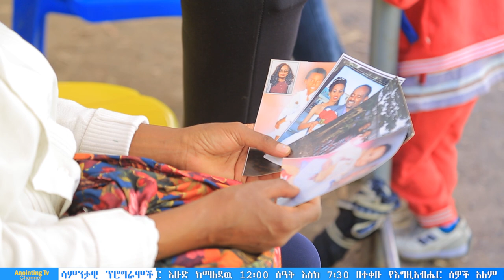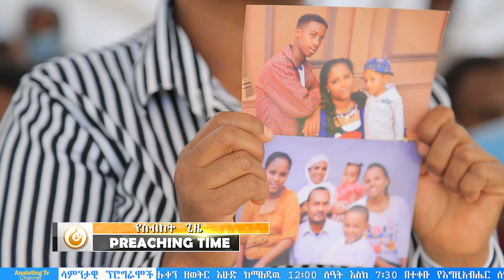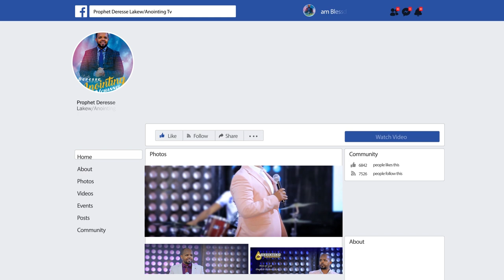ድንቅ ትምህርት…“ታበራላችሁ”...||MAN OF GOD PROPHET DERESSE LAKEW